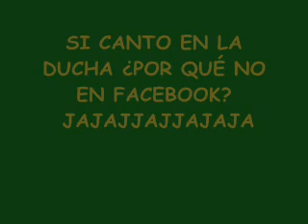M.Monte y Silvinha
Intentando cantar y no ladrar con la genia de Marisa Monte